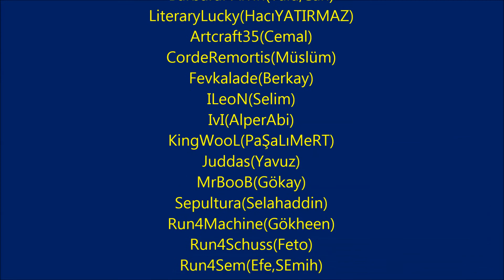MyPassioN Savas NPT Movie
MyPaSSioN